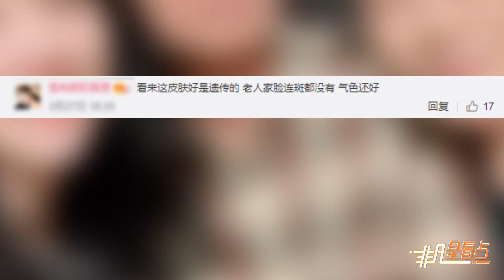【2年前】雪莉曬與家人合照 皮膚好原來是遺傳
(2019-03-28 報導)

3月27日，雪莉在社交網站上曬出與爺爺奶奶的自拍合照，并配文：“爺爺奶奶我愛你們，一定不要生病，不然我會難過的。”照片中雪莉與爺爺奶奶3個人對著鏡頭笑容滿滿，雪莉妝容清淡，兩位老人的狀態也非常好。